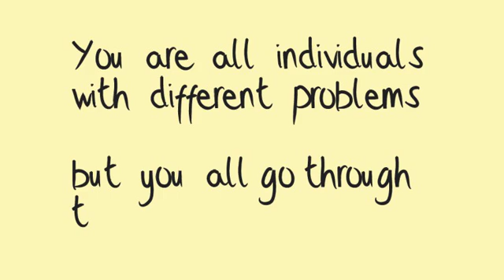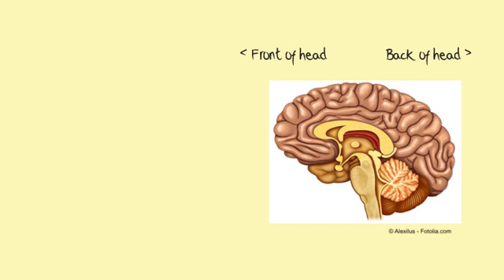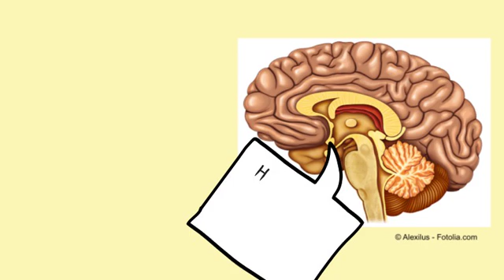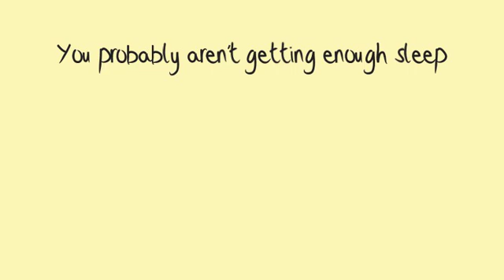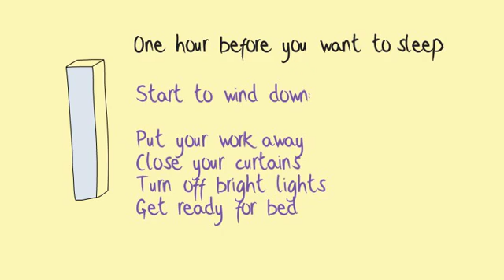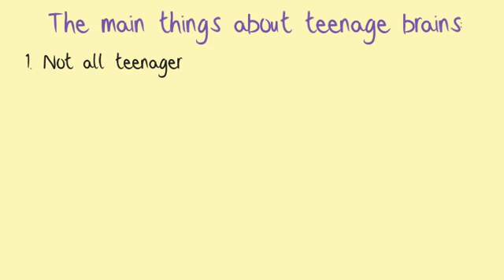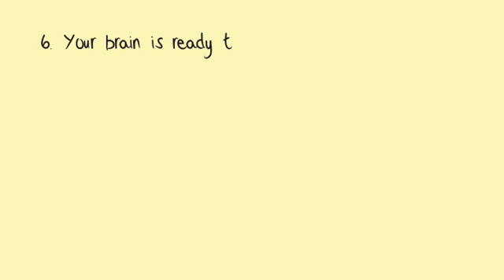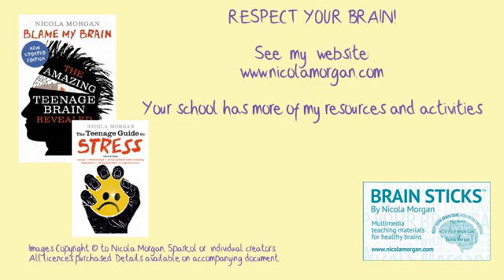Your Special Teenage Brain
Nicola Morgan is an expert in teenage brain changes. She is the author of Blame My Brain - The Amazing Teenage Brain Revealed and The Teenage Guide to Stress, and has given hundreds of talks in schools, to teenagers, parents, teachers and other professionals. This film is a short animated introduction aimed at young people from age 12 upwards. It is part of the Brain Sticks range of materials - over 100 activities for teachers to use to help pupils aged 10-19 understand their brains and how to look after them, boosting wellbeing and empowering learning.

A Brain stick comes with a licence allowing you to use it without limit in school and to print all the printable activities as often as you like, forever.